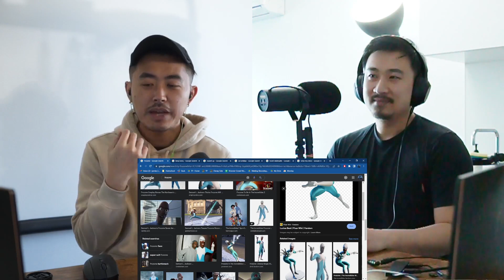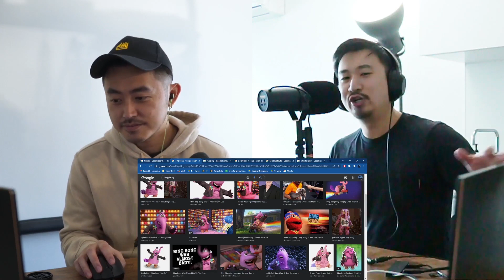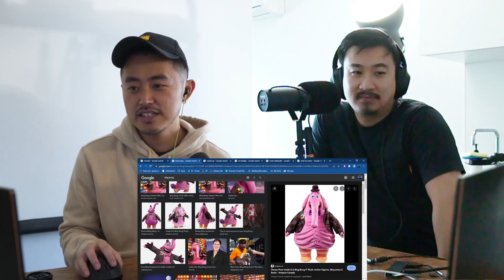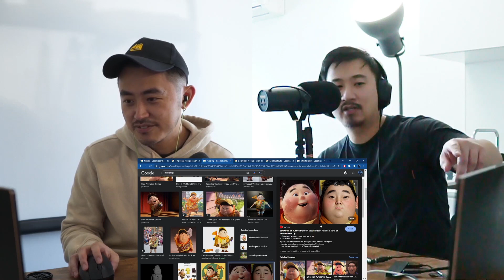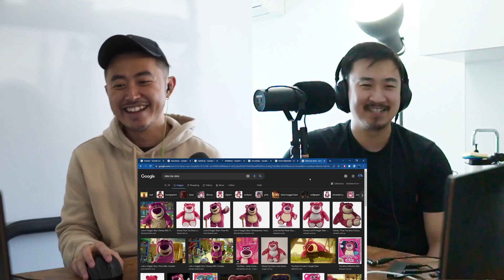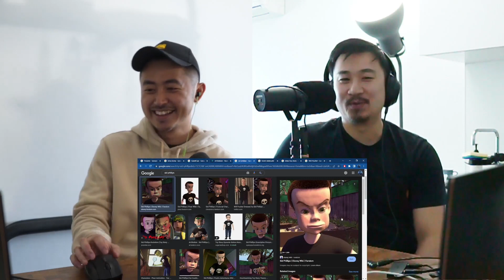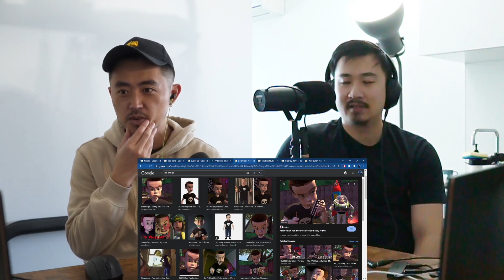These 6 Pixar Characters Deserve An Origin Story Like LIGHTYEAR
Jamie and Billy lists their top 3 Pixar characters that deserve an origin story like Buzz Lightyear. As great as the main characters are, they often feel that there were many intriguing side characters who's stories should be elaborated upon. Find out who these characters are and some of the ideas that they come up with for their stories.

Join the Decogged DISCORD channel to get access to special discounts on certain scripts, rigs and tutorials, whilst connecting with other aspiring animators and animators who are already in the industry. We chat, engage and post our animation shots here to inspire each other.